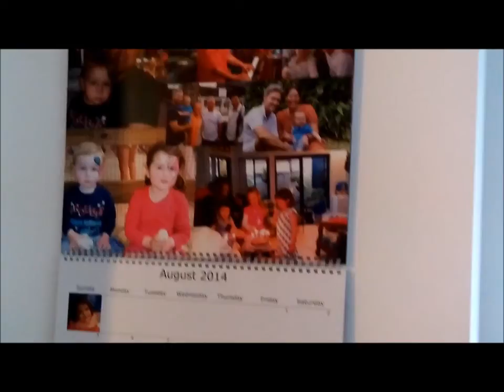London 2014 8 minutes